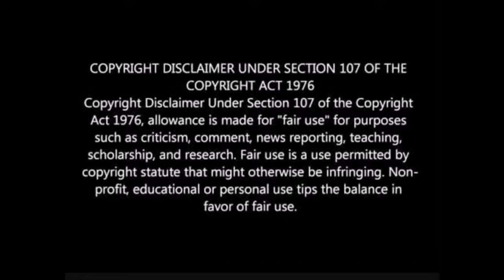Morning Joe 8.28.17: Calling out the Violent Marxist-Communist Left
Could it be?  An acknowledgment on a part of the mainstream media that the Left has taken their violence too far, and that there is no law and order in Berkeley?